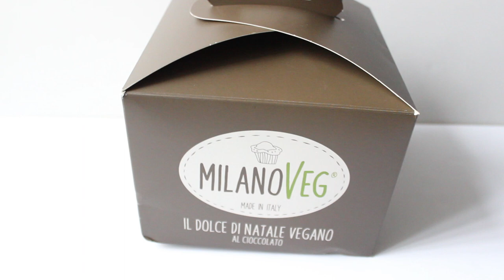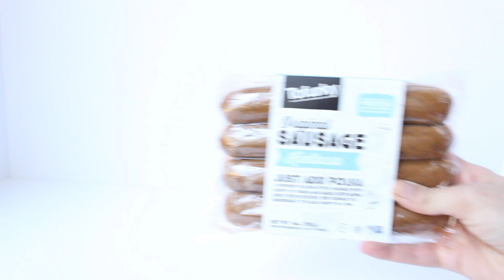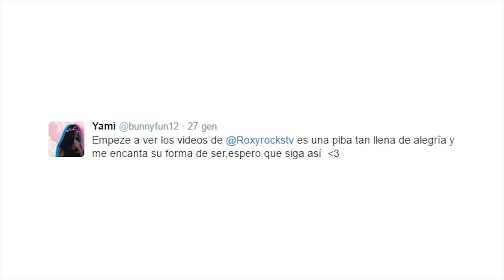COSA MANGIO IN UN GIORNO DI FESTA ❤ PANETTONE E HOT DOG VEGANI !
❤LEGGIMI❤
in questo video voglio condividere con voi COSA HO MANGIATO DURANTE LE FESTE ^^

►NUOVA SIGLA FINALE◄
creata in collaborazione con Honey-chan01 ^^

  (ﾉ◕ヮ◕)ﾉ*:･ﾟ✧ nessun ANIMALE e' stato ucciso, sfruttato,stressato o maltrattato per realizzare questi piatti buonissimi

                 NUOVO VIDEO OGNI
MARTEDI→CIBO ED ESERCIZI PER STARE IN FORMA
GIOVEDI→VIDEO ASSAGGI, PROVO COSE E CHALLENGE
VENERDI→VLOGS E CHIACCHIERE
DOMENICA →ANIME, COSPLAY E DIY

❤DOVE HO PRESO IL ROSSETTO NERO?

❤GRAZIE per ESSERE PARTE della MIA VITA e renderla MERAVIGLIOSA!❤
VI ADORO

  C O N T A T T A M I   Q U I :
►Periscope → Roxyrockstv
►Younow → Roxyrockstv
►Meerkat → Roxyrockstv

Roxy
91309
U.S.A.

Se stai ancora leggendo sappi che ti amo e ti mando tanti bacini e UN SUSHI VEGANO VIRTUALE! :3